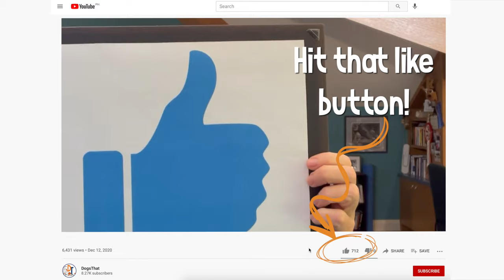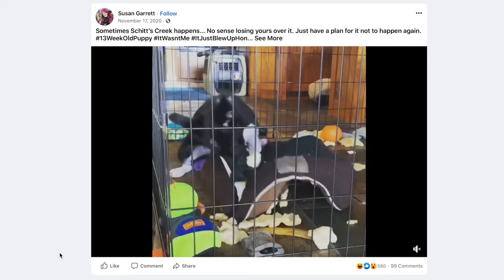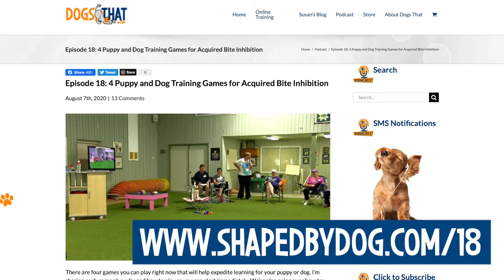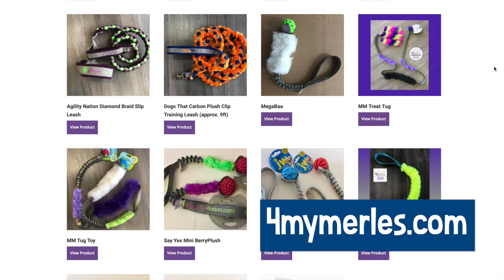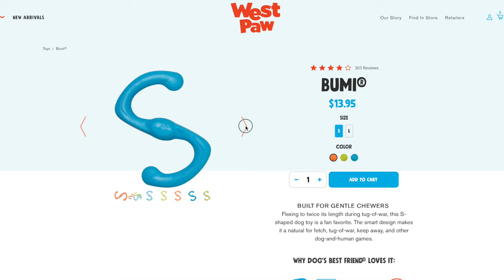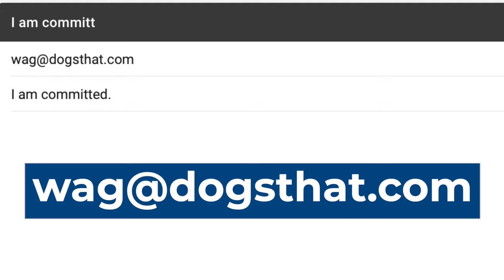Critical Info for Your Puppy's First Day and Night at Home #70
The first day with your new puppy is a critical start your relationship. When a puppy comes into your home, they are fully capable of learning the moment they arrive. It’s super important to be intentional about how your puppy goes about life from the moment they join your family.

In the episode you'll hear:
• The essential things to do during your puppy’s first 24 hours at home.
• What to avoid doing with puppies in the first few days.
• Why to talk to your puppy’s breeder or rescue organization.
• What to know about what your puppy has been eating, their potty training experience and if they have had any crate training.
• What I feed my puppies and how to select dog food.
• Why to plan to be home for a few days when your puppy arrives.
• About the importance of protecting your puppy’s mental and physical health and how to create positive associations with you.
• How puppies explore with their mouths and five ways to set your pup up for success.
• Where to create puppy zones and what they are.
• About the importance of creating a schedule for a puppy to thrive and the schedule I use for a pup.
• How to make your puppy’s first week one of comfort and confidence.
• The games to play with puppies and the toys I use.
• Why your puppy needs to know who is safe and about socializing with people and dogs.
• What not to do with your puppy.

Resources:
Ex-Pen: Rover Modular Pet Enclosures -
*Ex-Pen: Plastic 8 Panel
*Ex-Pen: Folding Metal
Gunner Crate Crash Test -
Blog Post: A Day in the Life of a Susan Garrett Puppy -